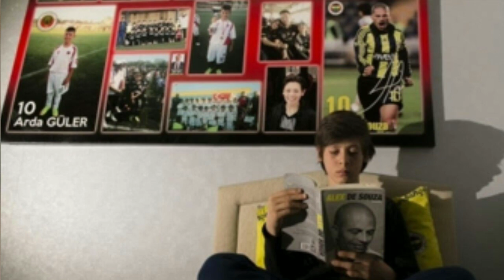Fenerbahçe Altyapı Dosyası II {Altyapıdan Son Gelişmeler}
Bu videoda altyapımızdaki son gelişen olayları ele aldık.

0:40 U19lar ne zaman ve nasıl açılacak
1:30 Gürkan Başkan'ın son durumu
2:27 Melih Bostan ilk kez profesyonel oldu
4:13 Tarsus'un İrfan Can'ı, Eyüp Akcan
5:57 Yeni Genç Semih Gülhan Üreyen mi
7:00 A takımımızda hangi gençler kaldı
7:48 Arda Güler'e Yeni Sözleşme
10:21 Fenerbahçe Yönetiminin Devrim Niteliğinde Başarısı

Pazar günü yine sizin isteginiz doğrultusunda bizim wonderkid Uğur Kaan Yıldız videosu gelecek.Esen kalın dostlar😊🖐